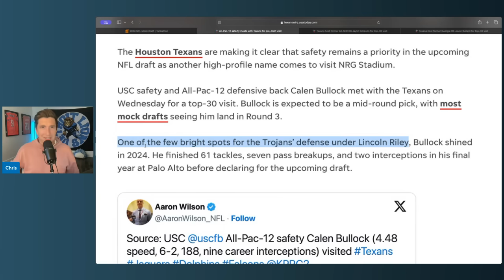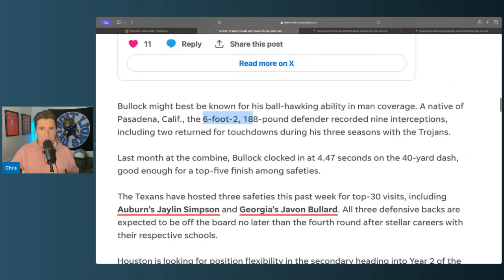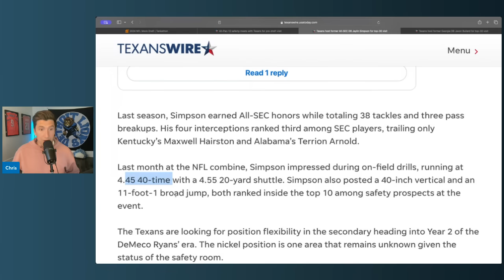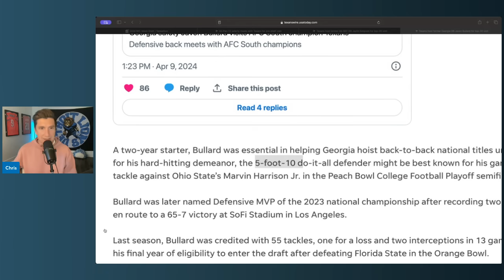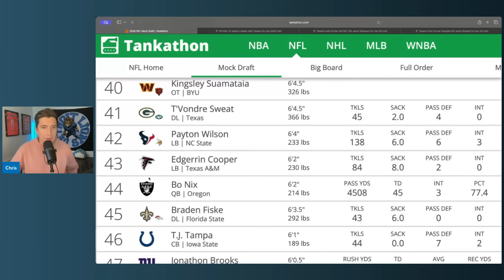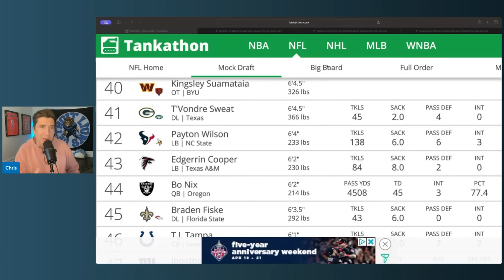Houston Texans Just Made Important Under The Radar Move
Houston Texans Just Made Important Under The Radar Move. Houston texans news and rumors. houston texans brought in the perfect players to evalaute ahead of the NFL draft.

NFL
NFL NEWS